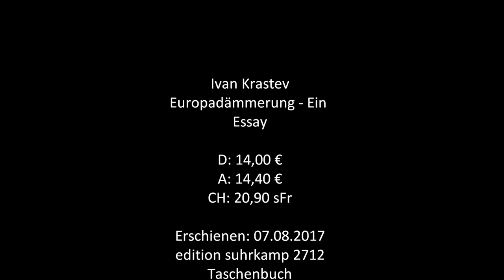"Europadämmerung - Ein Essay" - Ivan Krastev| Fabian Elbs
Klapentext:

Nach 1989 waren Landkarten plötzlich nicht länger in Mode. Die Grenzen sollten geöffnet werden für Menschen, Güter, Kapital und Ideen. An die Stelle der alten Karten traten Graphiken, welche die ökonomische Verflechtung innerhalb der EU illustrierten. Heute erleben wir einen ideologischen Gezeitenwechsel: Wo die Mehrheit der Europäer noch vor einigen Jahren optimistisch auf die Globalisierung blickte, empfinden sie Migration und die Rückkehr der Geopolitik als Quelle der Unsicherheit. Ivan Krastev untersucht die Ursachen für diesen Wandel und erörtert, welche Formen die europäische Desintegration annehmen könnte. Ein Zerfall der EU, so Krastev, wäre eine Tragödie, die den Kontinent zu internationaler Bedeutungslosigkeit verurteilen würde.

Details:

Ivan KrastevEuropadämmerung - Ein EssayD: 14,00 €A: 14,40 €CH: 20,90 sFrErschienen: 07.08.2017edition suhrkamp 2712, Taschenbuch, 143 SeitenISBN: 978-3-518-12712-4Auch als eBook erhältlich